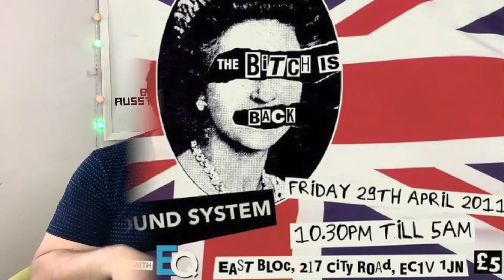Phil Marriott & Raj Rudolph from EQ Music on Boys On Film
In this video I am joined by my friend Raj Rudolph from EQ Music Blog to chat about our new regular project BOYS ON FILM where we will review the latest movies and TV shows.

Phil Marriott Photography: Simon J Webb | jacktheladmag.com

CAMERA
Canon 70D